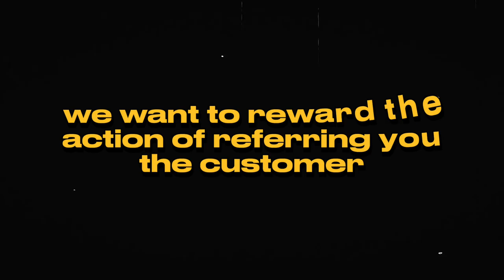When Should You Reward Referrals?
Want to know when you should reward referrals? Let's talk about the most common time and when is the best time to reward referrals.

Get a copy of The Official Loan Officer Strategy Guide with 31 tips, tricks and secret passages to win the mortgage game faster